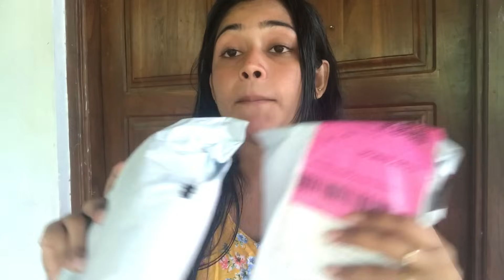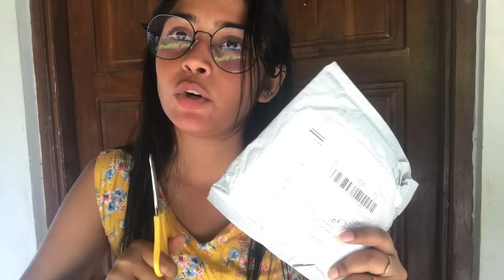Rs.215/= ට aliexprss එකෙන් items ඕඩර් කරමුද🥺🫣😍/ unboxing 😍/